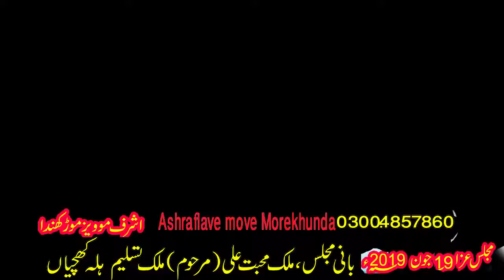Muhammad Ashraf Movie Live Stream